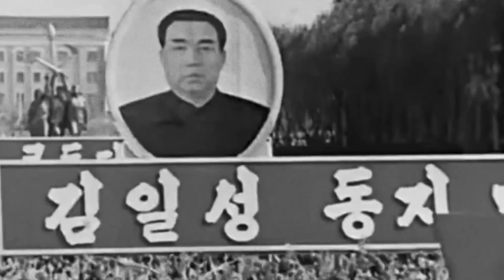North Korea Parade May 1st, 1967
This video was made uploaded by other user before but his account was deleted